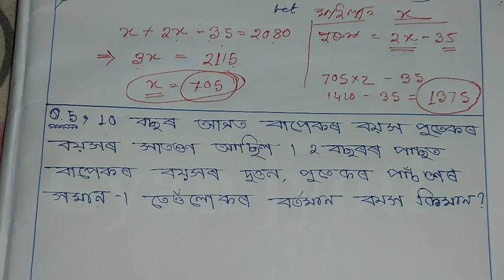Assam police maths Question/ Most important/ Assam Police Common Questions/ Short tricks/ Gyan Jyoti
Assam police syllabus video.

বন্ধু সকল এই ভিডিঅটোৰ জৰিয়তে মই আপোনালোকলৈ আগবঢ়াইছো শেহতীয়াভাৱে হব লগীয়া অসম পুলিচ পৰীক্ষাৰ কেইটামান গুৰুত্বপূৰ্ণ গণিতৰ প্ৰশ্ন। আশা কৰো আপোনালোকে ভিডিঅ টো চাই ভাল পাব ।।